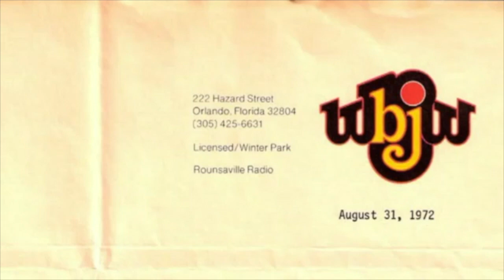WBJW-FM BJ-105 Orlando - Bill Cross - Alan Spector - March 10 1988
WBJW BJ-105 Orlando - Bill Cross - Alan Spector - March 10 1988